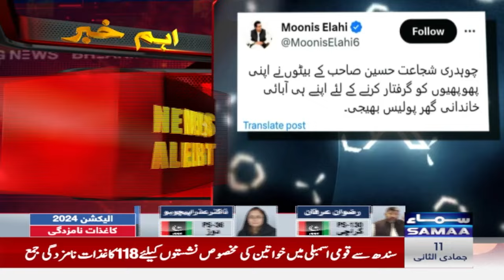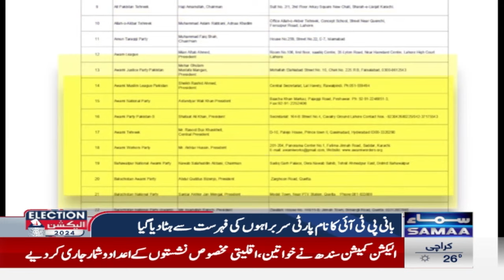Important News About Moonis Elahi And Salik Hussain | Samaa TV